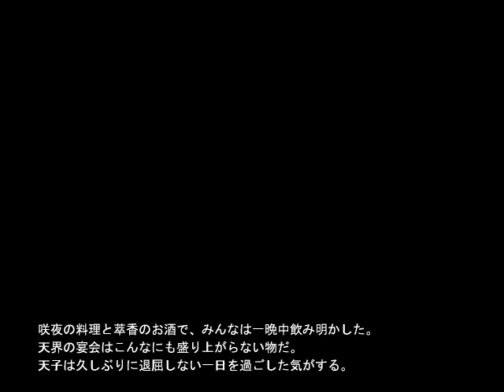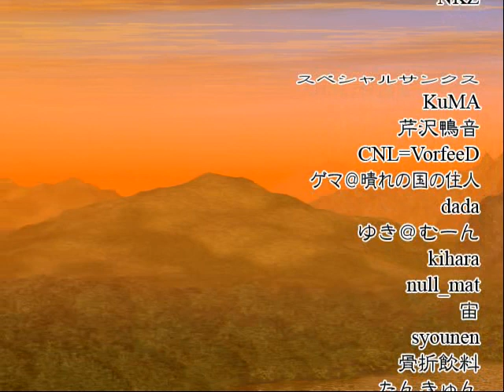Touhou 10.5 Tenshi story replay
Replay of Touhou 10.5 with Tenshi in Normal mode

Stage 1 : Yuyuko Saigyouji
Stage 2 : Suika Ibuki
Stage 3 : Patchouli Knowledge
Stage 4 : Alice Margatroid
Stage 5 : Marisa Kirisame
Stage 6 : Sakuya Izayoi
Stage 7 : Youmu Konpaku
Stage Final : Reimu Hakurei